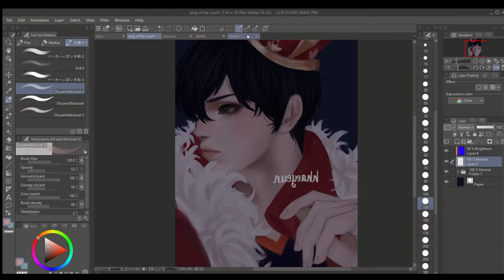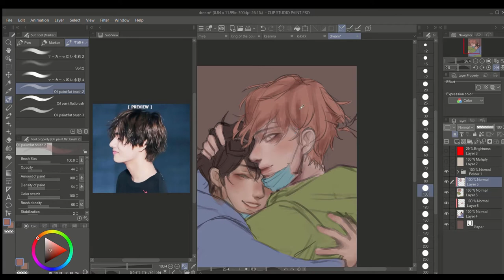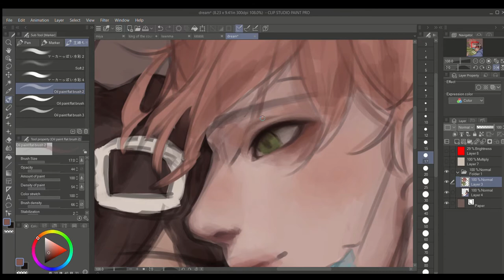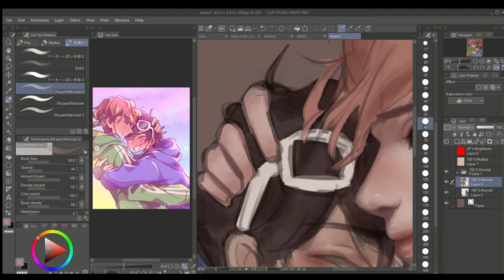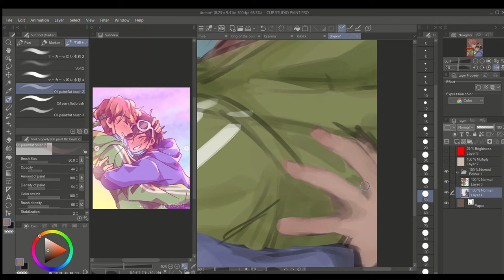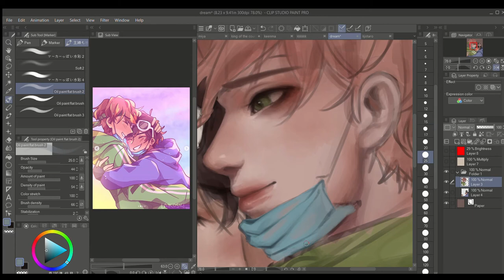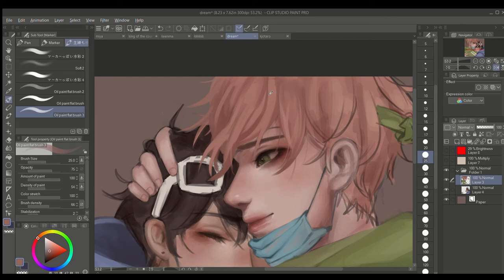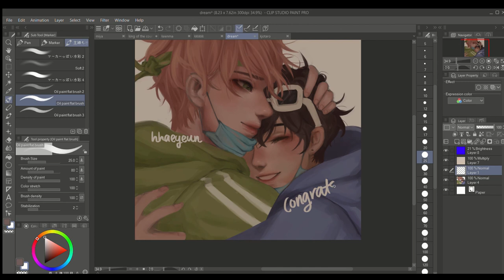Dream + George - DTIYS Entry || SPEEDPAINT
speedpaint of a DTIYS by @laikoski on insta!
"Osmanthus" feat. Ado
"Fixer" cover by nqrse and soraru
"raison d'etre" by Eve
"Prostitution" by Yorushika